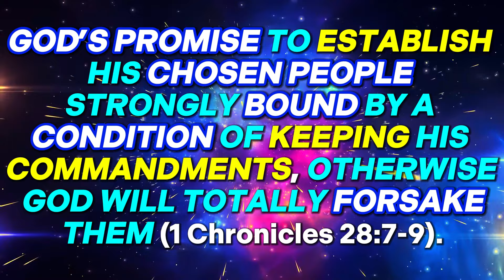JEW, WE WILL GO WITH YOU FOR GOD IS WITH YOU? May 15, 2026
God’s promise to establish His chosen people strongly bound by a condition of keeping His commandments, otherwise God will totally forsake them (1 Chronicles 28:7-9).
God has given a bill of divorce to Israel, for she has made a complete backsliding and has become a harlot.
The Jewish church, which is still pretentiously declaring itself to be the chosen people of God, has deceived the people and proudly acclaimed that many will unite with them and exalt their glory in these last days.